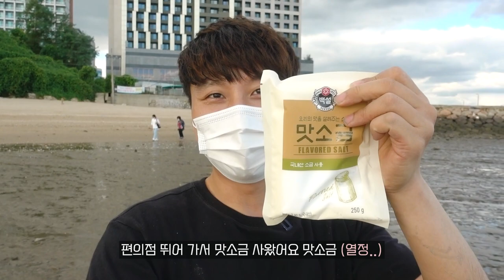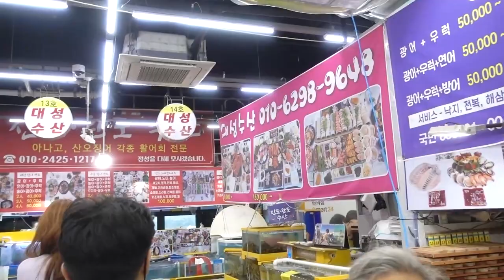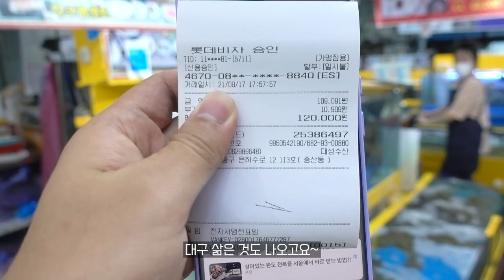[영종도 여행] 5분 거리에 놀거리가 잔뜩💡가족여행 추천｜인천 가볼만한 곳｜서울 근교 여행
날씨가 화창한 요즘 가족과 여행 한 번 떠나는 거 어떤 가요?
영종도 동쪽에 위치한 호텔, 식당, 카페 등을 다녀왔는데요
모든 곳이 오션뷰라 눈이 즐거웠고 먹거리도 가득해서 배고플 겨를이 없었어요😉
거기에 연휴에 갔음에도 불구하고 호텔도 비교적 저렴하고 사람도 많지 않아서 여유로운 휴가를 보내고 온 것 같아요!!

전부 내돈내산이었고요, 저희가 들렸던 곳 리스트를 적어둘게요
📕 웨스턴 그레이스 호텔 (바로 앞 갯벌)
📗 구읍뱃터어시장 내부의 대성수산 (12만원 3~4인분)
📘 차덕분 (느낌있는 찻집)
📒 바다앞테라스 카페 (오션뷰 끝판왕 / 사진찍기 좋음)
📓 촬영은 못했지만 새우튀김 맛집도 많아요! 저희는 '독도왕새우튀김' 집에서 먹었어요

🎵Track : 에어컨 아래서 / 아기고양이 / 날아라 슈퍼코기